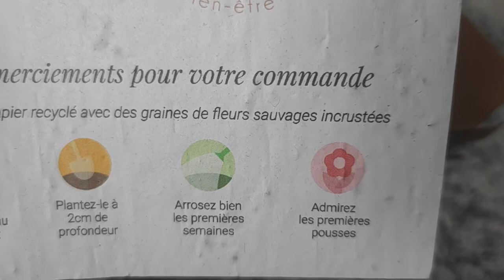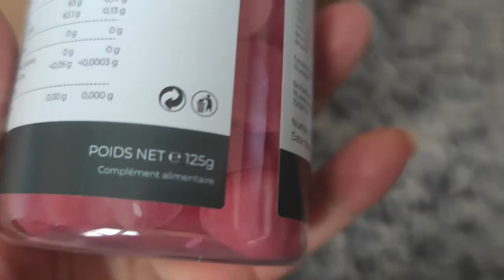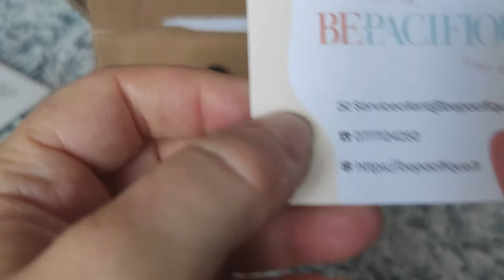🌱𝕭𝖊𝖕𝖆𝖈𝖎𝖋𝖎𝖖𝖚𝖊 🌱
DÉROULE POUR PLUS D'INFO ⬇️
Hello  ♥‿♥
Je te parle aujourd'hui de 🌱 𝕭𝖊𝖕𝖆𝖈𝖎𝖋𝖎𝖖𝖚𝖊 🌱

Je vous présente aujourd’hui le Pacifique Day | Huile CBD Adaptogène pour réduire le stress 😤 & la fatigue 😴 goût Menthe & Pacifique Dreams | Gummies CBD Mélatonine pour le sommeil 💤

•✧✧• 𝑯𝒖𝒊𝒍𝒆 𝑪𝑩𝑫 𝒂𝒅𝒂𝒑𝒕𝒐𝒈𝒆̀𝒏𝒆 𝟏𝟎 𝒎𝒍 •✧✧•

Vous avez envie de diminuer votre stress, votre anxiété et améliorer votre bien-être durant votre journée ?

Pacifique Day est une huile à base de CBD et de plantes adaptogènes qui favorisent la diminution du stress 😤 et de l’anxiété et lutte contre la fatigue 😴

🪴 CBD 1000mg favorise la réduction du stress et l’anxiété.
🪴 L’Ashwagandha aide stimuler la mémoire et la
concentration.
🪴 La Rhodiola renforce la performance intellectuelle et la
capacité à résister à la fatigue.

huile-cbd-pacifique-day-menthe/
•✧✧• 𝑷𝒂𝒄𝒊𝒇𝒊𝒒𝒖𝒆 𝑫𝒓𝒆𝒂𝒎𝒔 | 𝑮𝒖𝒎𝒎𝒊𝒆𝒔 𝑪𝑩𝑫 𝑴𝒆́𝒍𝒂𝒕𝒐𝒏𝒊𝒏𝒆 𝒑𝒐𝒖𝒓 𝒍𝒆 𝒔𝒐𝒎𝒎𝒆𝒊𝒍 •✧✧•

🔴 60 Gummies | 15 mg CBD | 1 mg Mélatonine par gummy
Vous avez envie de améliorer votre sommeil ?
Découvrez ces Gummies Pacifique Dreams composés de CBD et de mélatonine qui favorisent la relaxation et le sommeil. Découvrez un goût savoureux de cerise.
🪴 CBD 900mg aide a la réduction du stress et l’anxiété.
🪴 Mélatonine qui aide à réduire le temps d’endormissement
et à réguler vos cycles de sommeil.
👉 Avec ce code "new_product_idea10" vous bénéficiez d’une réduction de 10%

gummies-pacifique-dreams-cbd-melatonine/
`·. Mon avis ★°*

Je reviens vers vous dès que je les aurai testés 🙂
Avez-vous déjà utilisé des produits au 𝐂𝐁𝐃 ?
Connaissez-vous BEPACIFIQUE ?
😉 je te laisse découvrir tout ça en image